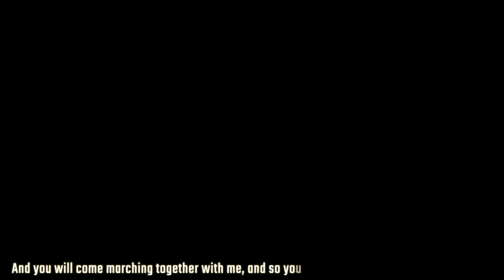Trump's move to end DACA struck down by apex court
In today's episode we take a look at the US Supreme Court's decision to strike down Trump's decision to phase out DACA, the resignation of Brazil's controversy-ridden education minister, and more top news from around the world.